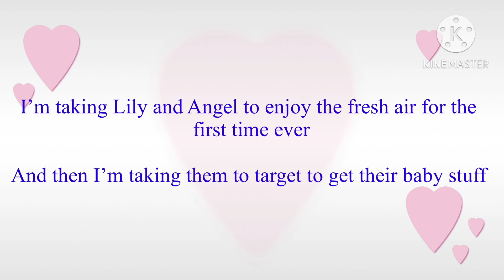July 26 2023